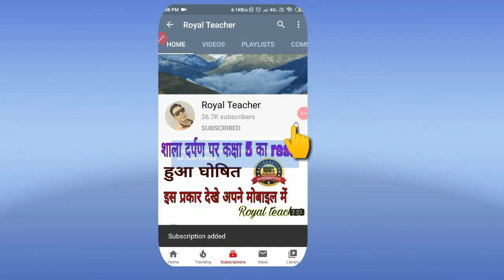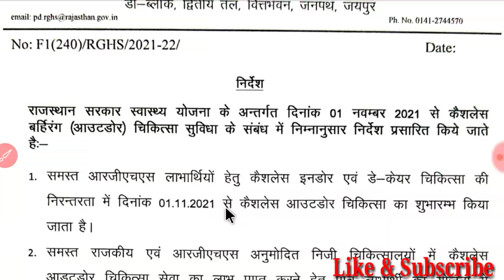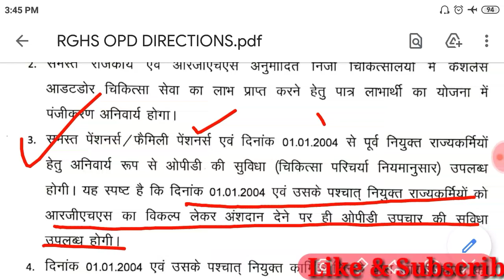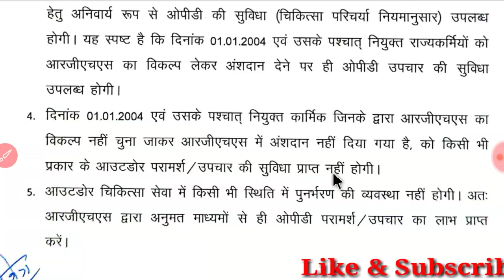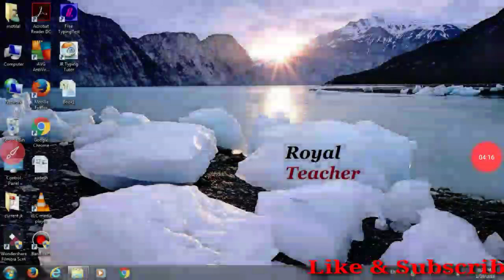Rghs me opd suvidha kisko milti he, Rghs me opd me konsi suvidha milti he, Rghs card kese download